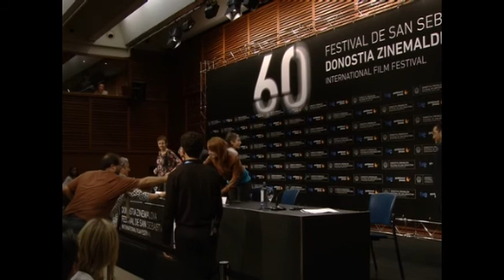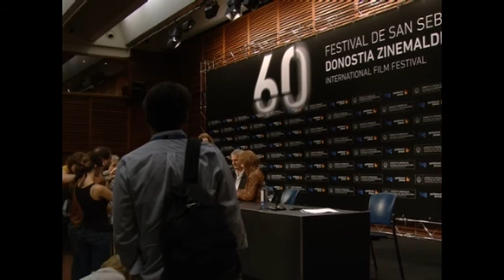Rueda de prensa ''Foxfire''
Laurent Cantet (Director),
Madeleine Bisson (Actriz),
Katie Coseni (Actriz),
Carole Scotta (Productora),
Caroline Benjo (Productora),
Barbara Letelliner (Productora),
Simon Arnal (Productor),